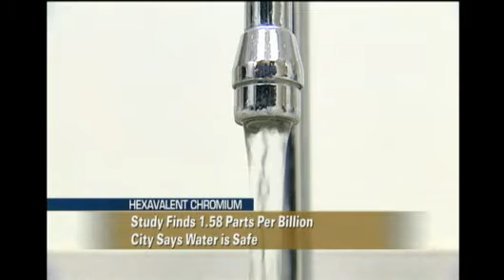Group Finds Hexavalent Chromium In Madison Water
An independent research and advocacy group is calling for more testing
of the city of Madison's water after the chemical chromium-6 was found
in the drinking water. David Douglas reports.